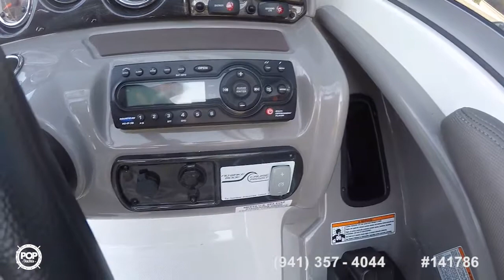[UNAVAILABLE] Used 2011 Yamaha 242 Limited S in Fontana, California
2012 Yamaha SX 240 HO in Hilton, New York - $39,000

2006 Yamaha AR230 HO in Coral Gables, Florida - $18,000

2014 Yamaha 242 LIMITED S in Lititz, Pennsylvania - $44,495

2010 Yamaha 242 Limited S in Camden, North Carolina - $37,800

2002 Sea Ray 260 Sundancer in Chicago, Illinois - $16,000

2012 Yamaha 242 Limited S in St Pete Beach, Florida - $36,900